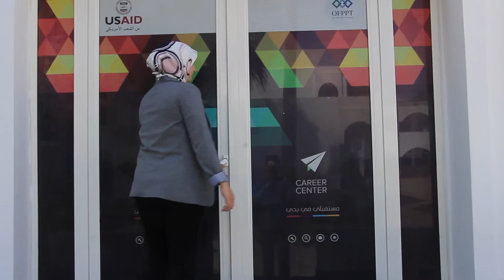Youth speak up!